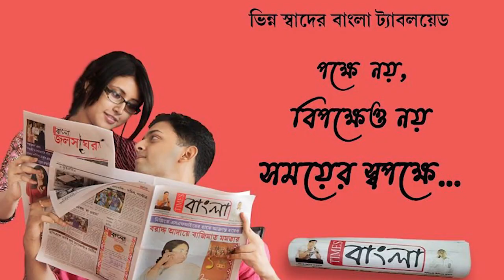পর পর শুন্যে গুলি চালানো ভিডিও ভাইরাল হুগলীর রিষড়া পৌরসভার প্রশাসক মন্ডলীর ভাইস চেয়ারম্যানের